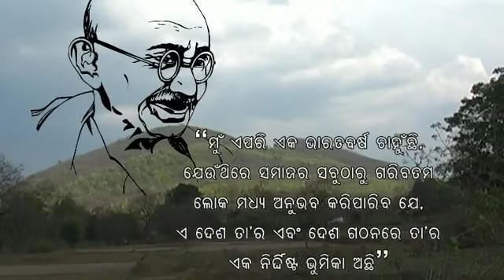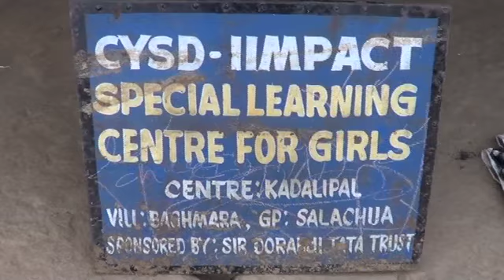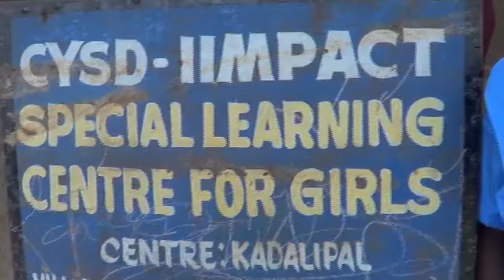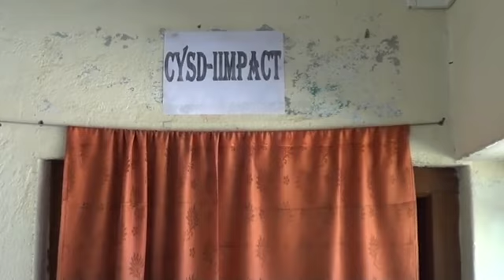Madhu Barister mu Jhiyatiye 1